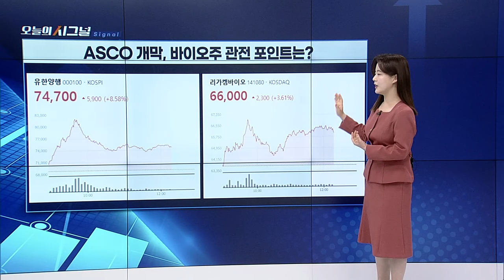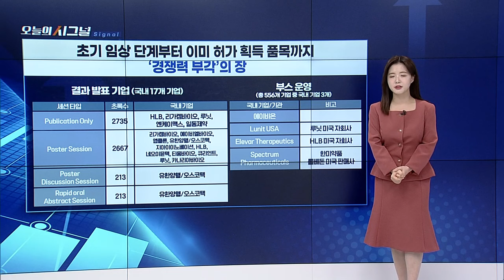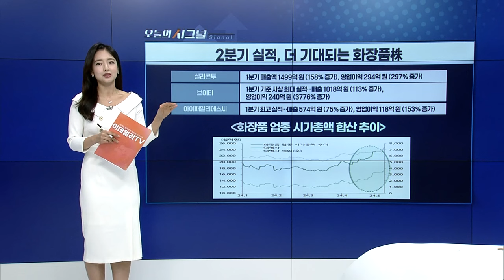ASCO 개막, 바이오주 관전 포인트는? [오늘의 시그널] | Final Shot (20240603)